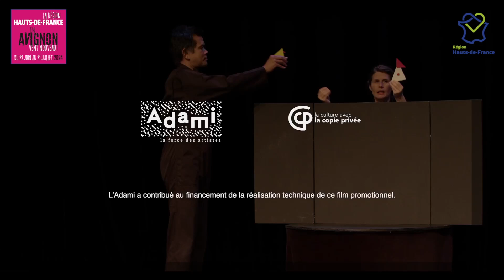Des Petits Pas dans les grands - En Forme ! en L.S.F. - Hauts-de-France en Avignon 2024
En Forme ! en L.S.F. est un spectacle bilingue qui s’adresse au très jeune public dès 3 ans avec exigence et inventivité, osant l’abstraction en même temps que le concret, suscitant un premier plaisir de spectateur où sensations, réflexions et émotions sont déjà mêlées. À partir de formes
géométriques et de couleurs, ce spectacle vient illustrer histoires et comptines de notre patrimoine collectif. Cette adaptation du spectacle en L.S.F., avec un artiste sourd, le rend accessible à tous, tout en sensibilisant les publics entendants à la L.S.F.

💻 Du 29 juin au 21 juillet 2024, la ville d’Avignon se transformera comme chaque année en plus grand théâtre du monde. 10 compagnies de spectacle vivant, originaires des Hauts-de-France, seront présentes sur place, grâce au soutien financier et logistique de la Région. L'objectif : permettre à la Région de rayonner en dehors de ses frontières, et donner l’occasion, à des compagnies régionales de qualité, de décrocher des contrats en France et à l’étranger.